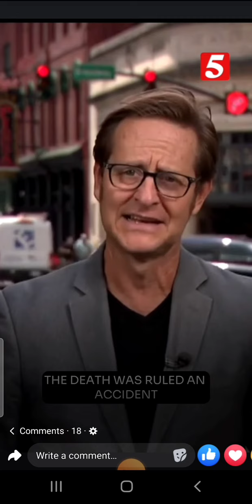New video of Riley Strain in Luke 32 Bridge